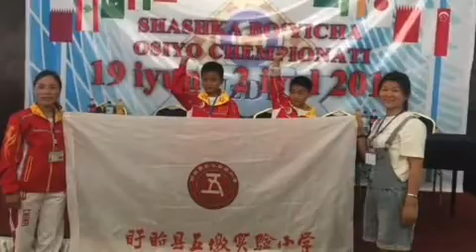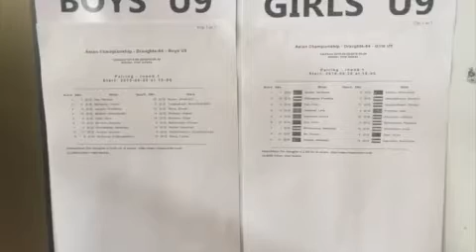ASIAN DRAUGHTS CHEMPIONSHIP 2019 !!! TASHKENT EPISODE 2!!!